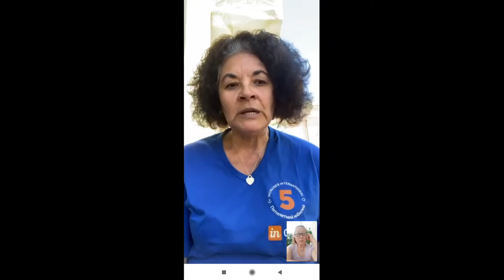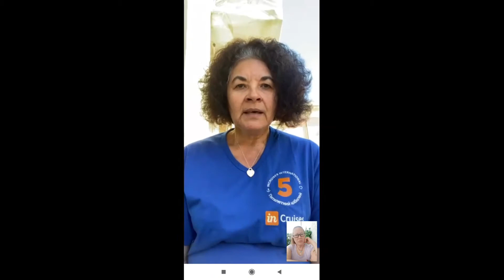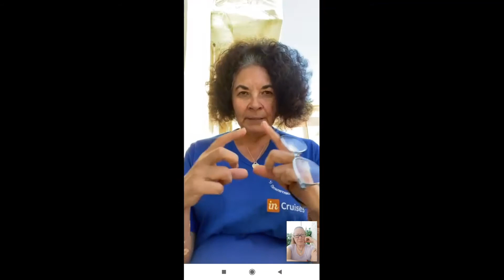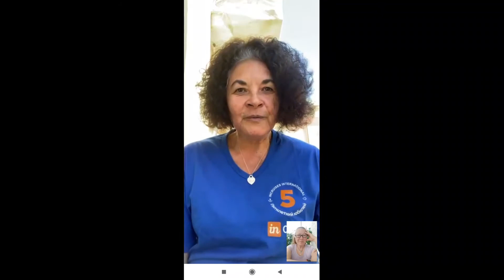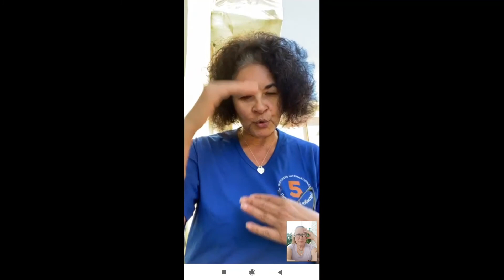2 день в Сиракузах, размещение и день забега по городу.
Первый круиз в 2021 году ... Сиракузы